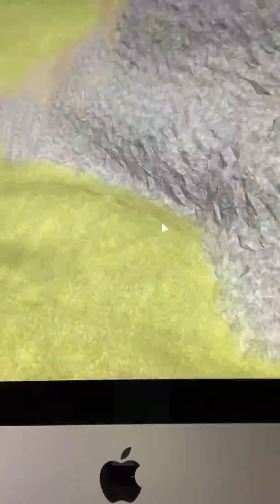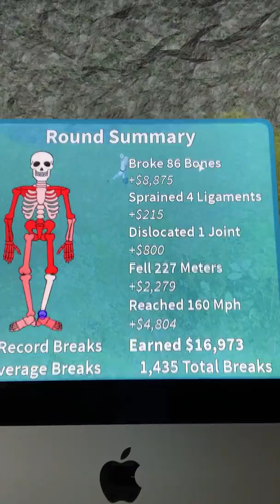I’ve broken so much bones!!